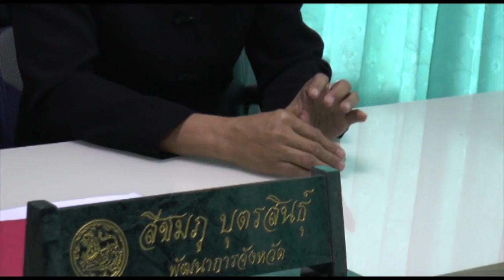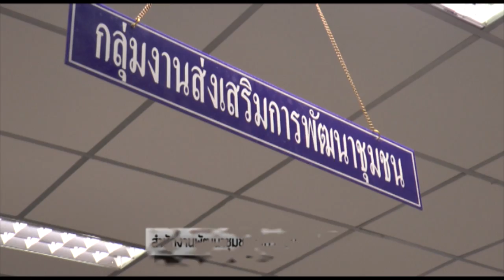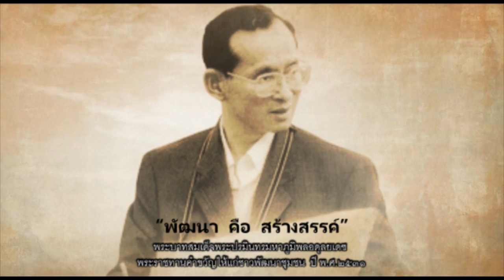พัฒนาคือสร้างสรรค์ คำขวัญพระราชทานที่ชาวพัฒนาชุมชน ยืดมั่นและภูมิใจ